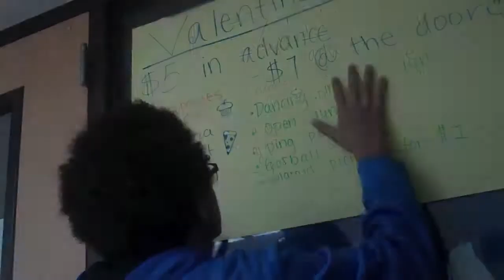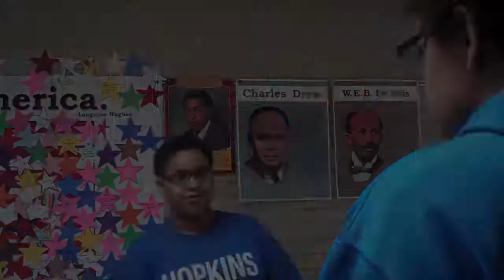Task Assignment Holly